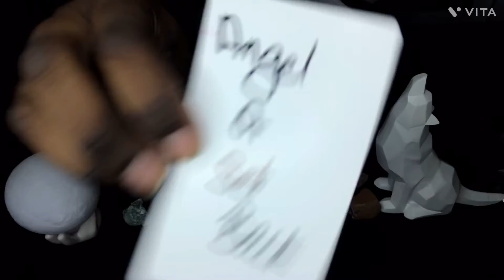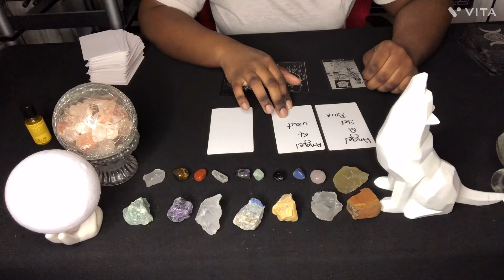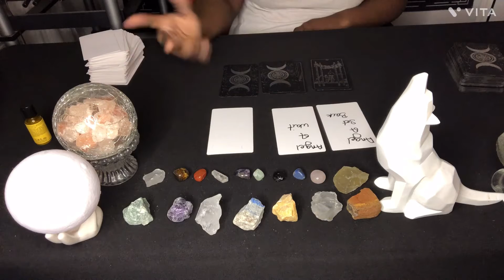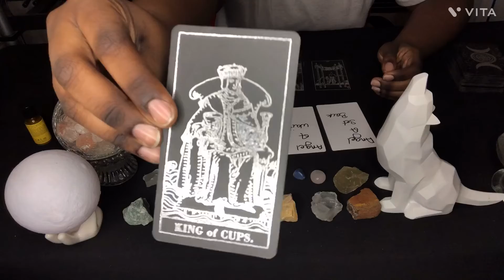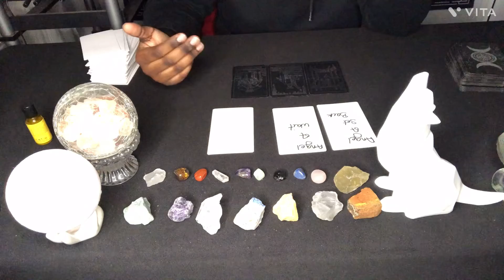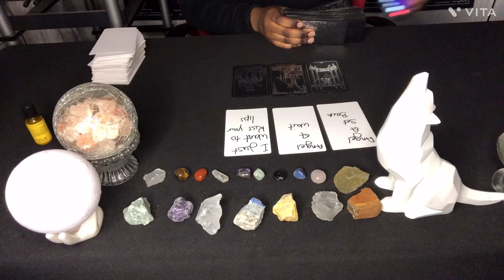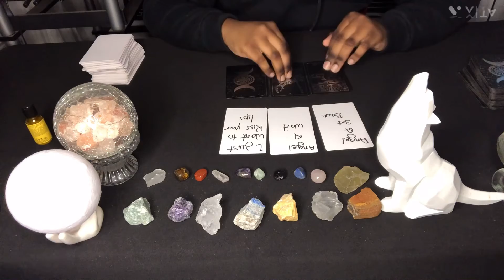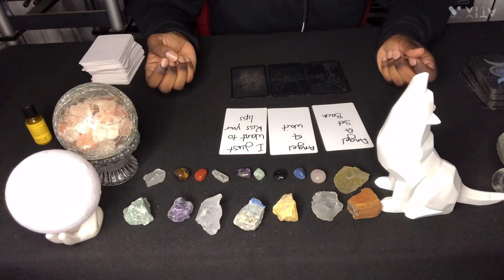ARIES ♈️ BE PATIENT‼️GOD HAS BUG PLANS FOR YOU💜MONEY💰 LOVE😘 AND BLESSINGS ✨